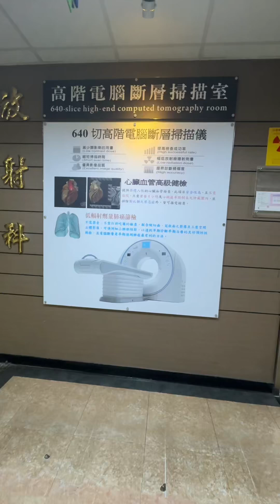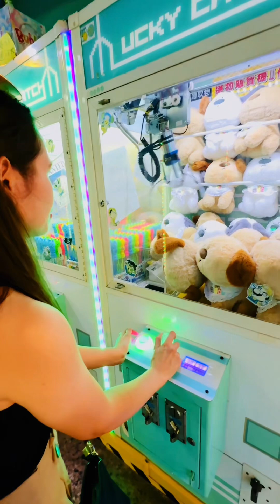Gala sa PINGTUNG NIGHT MARKET TAIWAN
Super nkaka enjoy pala ang wawa ,1st time nmin e try maglaro kaya wala kami nakuha ni isa😂